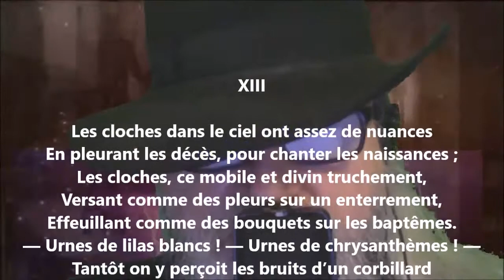Cloches du dimanche XIII - Georges Rodenbach lu par Yvon Jean